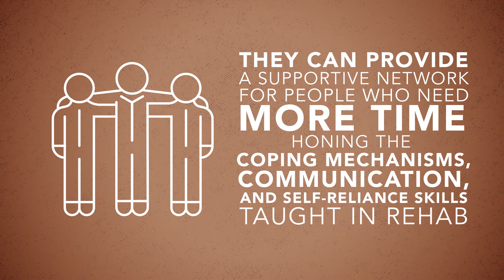What is a Sober Living House? Common Questions About Rehab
A short video describing what a sober living house is.